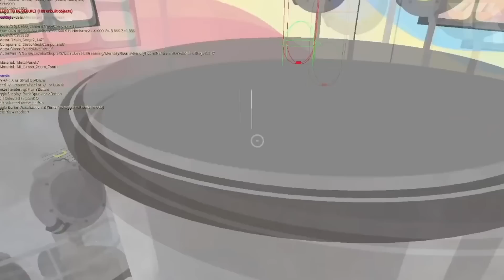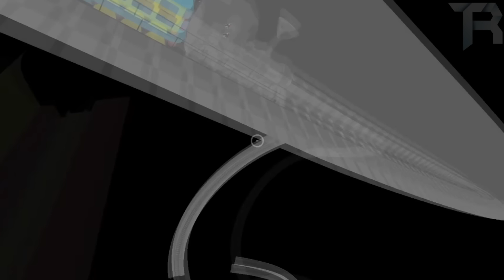📕 10 RZECZY KTÓRYCH NIE WIESZ o FABRYCE PLAYTIME CO. z POPPY PLAYTIME CHAPTER 2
💙 Wspieraj Wpisując Kod: Tost
- Fortnite / Brawl Stars

📁 Źródła:
- Posty na: Twitter + Reddit + Google
- Fly + sprawdzanie mapy: TetraBitGaming
(na kolejnych materiałach już będę osobiście latał - nauczyłem się)

📌 Jeśli się spodobało pamiętaj o subie z dzwoneczkiem!